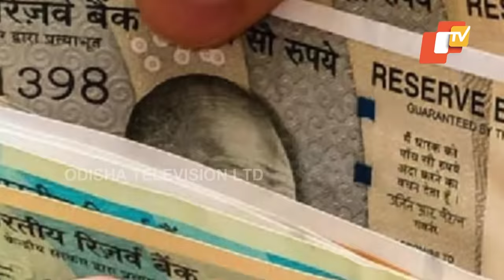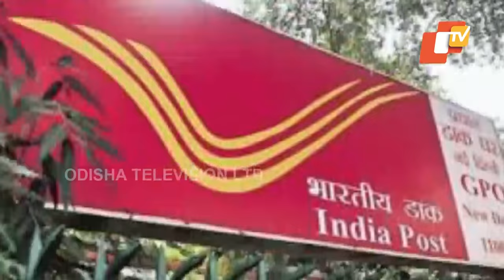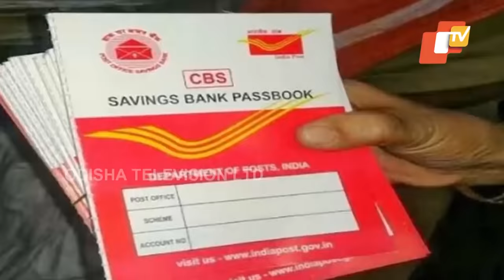Special Story | Post Office Savings Schemes - Invest In These Schemes To Get Better Benefits